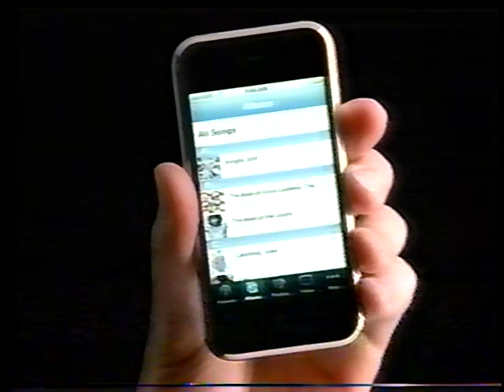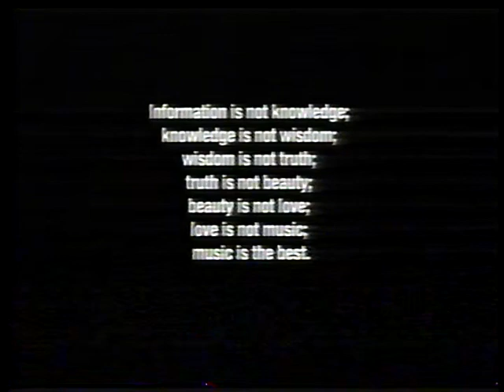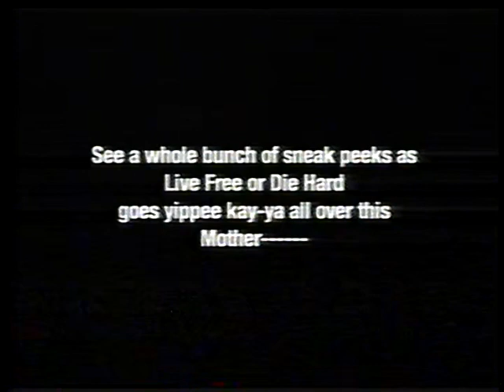Commercial Breaks - June 2007 - Adult Swim Cartoon Network #7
Family Guy and Robot Chicken Commercial Breaks - June 2007 - Adult Swim Cartoon Network #7